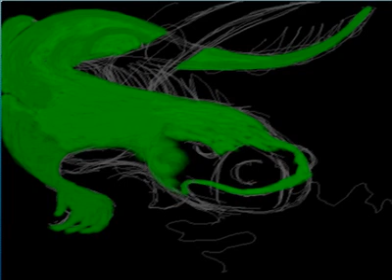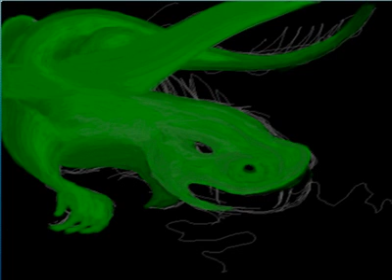iSketch DragonFyre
Not quite the result I was hoping for, but here it is anyway - something I created after Dragon's Wrath.

All images are copyright and cannot be reproduced without my permission.